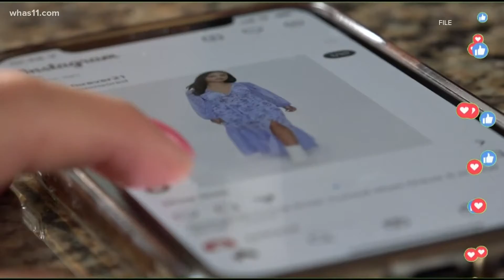Louisville healthcare experts offer ways to help youth with their mental health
Wednesday is "World Teen Mental Wellness Day" and local healthcare workers are shedding more light on the mental health tolls young people experience. A therapist with the University of Louisville Health System is sharing what you can do to step in and help those who may be struggling.